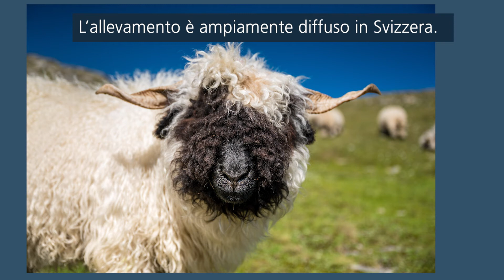Risorse zoogenetiche dell'agricoltura svizzera